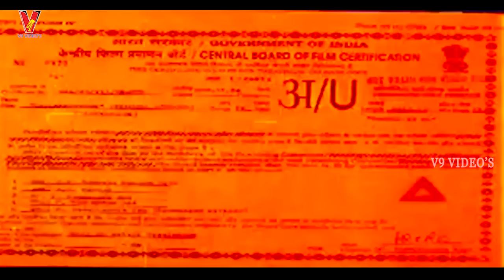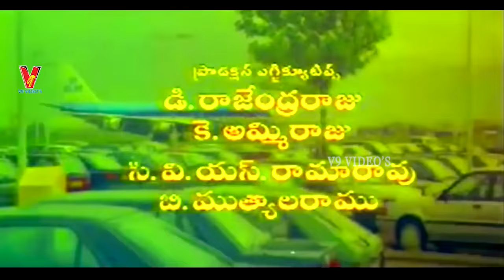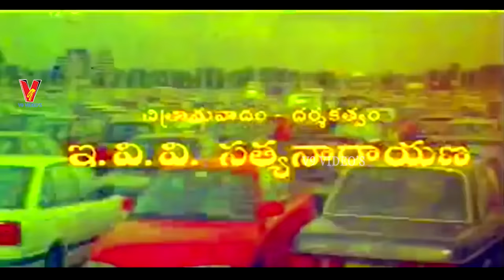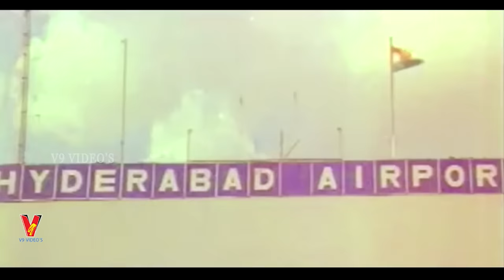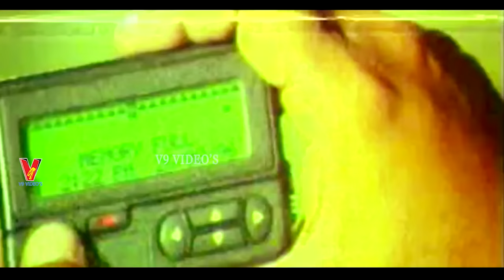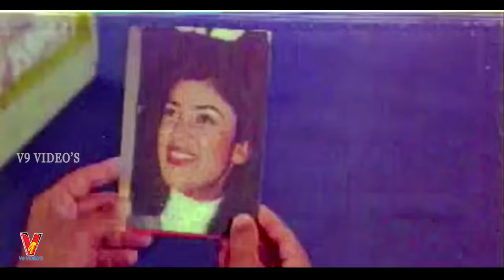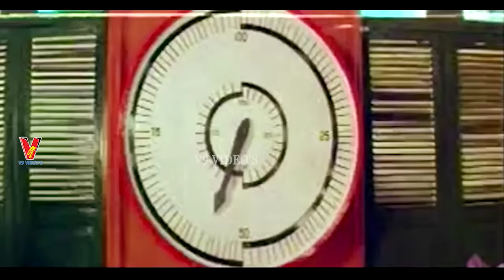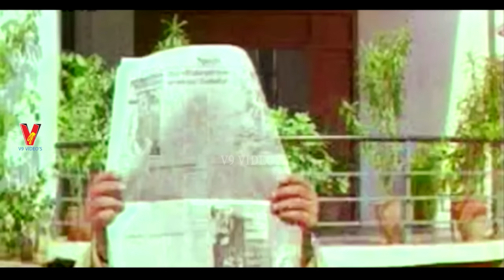CHILAKKOTTUDU | TELUGU FULL MOVIE | JAGAPATI BABU | RAJENDRA PRASAD | RAMYA KRISHNA | V9 VIDEOS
Watch and enjoy CHILAKKOTTUDU telugu full length movie only on V9 VIDEOS

Starring Jagapati Babu, Rajendra Prasad, Ramya Krishna, Madhu Bala, Gouthami, Kasthuri, Indraja, Kota Srinivasa Rao, Brahmanandam, Venu Madhav, Y Vijaya  Among Others.

Director: E. V. V. Satyanarayana
Producer:  M. Balaji Nagalingam
Released: 1997